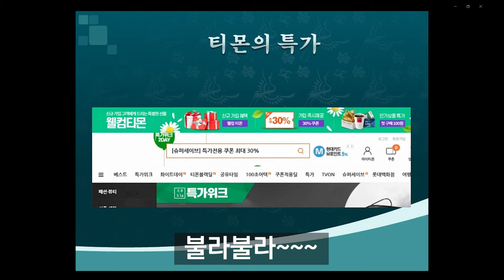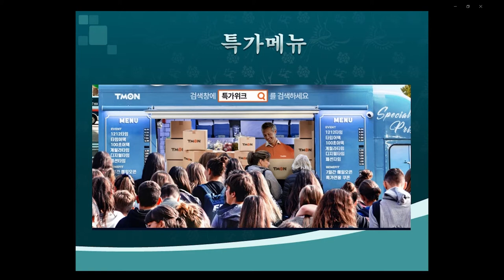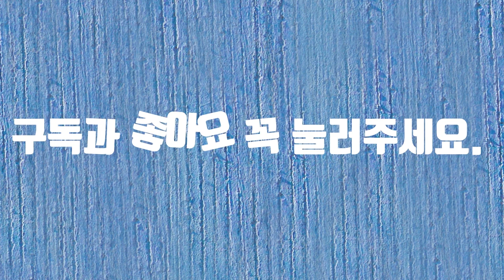유튜브각 챌린지 공모전#티몬#유튜브각챌린지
유튜브각 챌린지 공모전에 참여합니다.